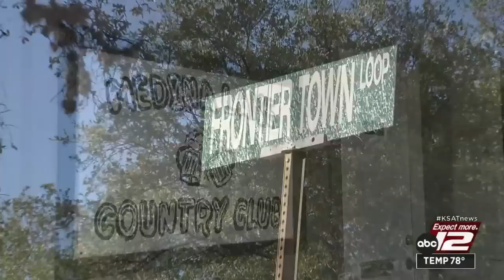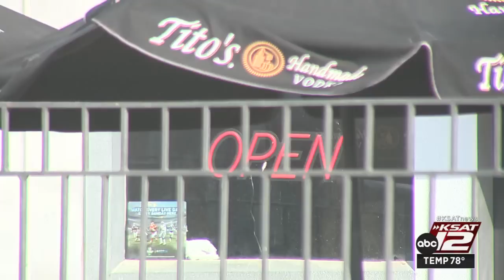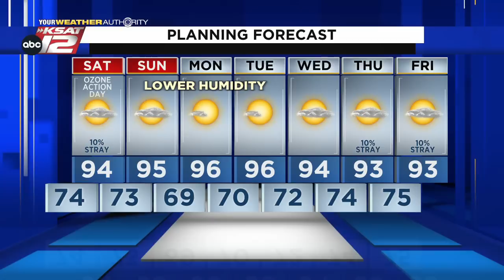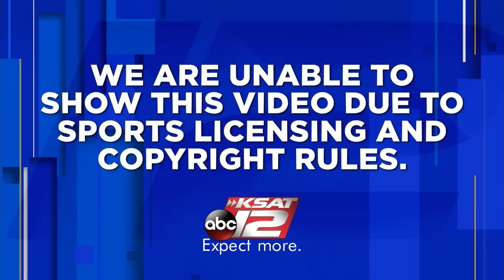KSAT 12 News Nightbeat : Sep 09, 2022